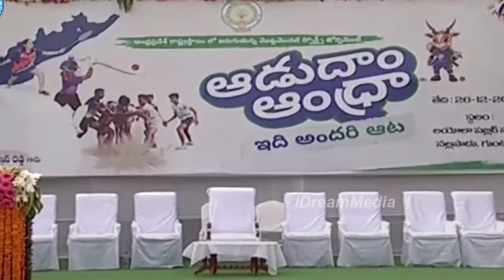క్రీడాకారులకు క్రికెట్ కిట్లు అందించిన సీఎం జగన్ |MJagan Distributing Game Kits To Player's